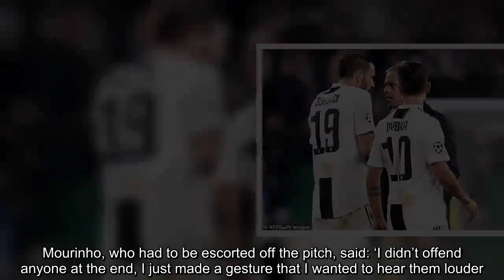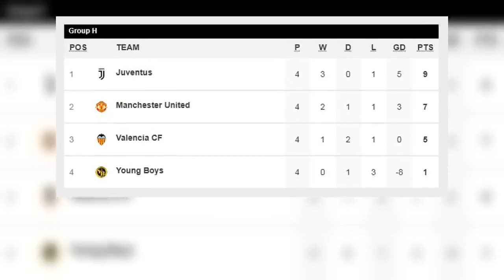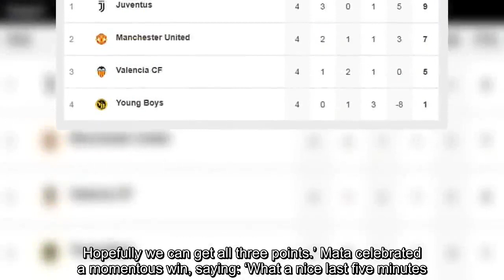Paul Scholes criticises Jose Mourinho's reaction after Manchester United's win over Juventus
Jose Mourinho sparked another post-match storm after Manchester United completed a dramatic comeback to stun Juventus in Turin.On the day the FA decided to continue fighting their case against Mourinho following comments he made after United beat Newcastle last month, he upset Juve fans after a memorable 2-1 victory in the Allianz Stadium.The former Inter Milan coach manager insisted he was responding to taunts from the Italian fans when he cupped his hands to his ears, bringing an angry response from Juve defender Leonardo Bonucci.Mourinho, who had to be escorted off the pitch, said: ‘I didn’t offend anyone at the end, I just made a gesture that I wanted to hear them louder.‘I probably shouldn’t have done it, and with a cool head I wouldn’t have done it.But with my family insulted, including my Inter family, I reacted like this.’ Mourinho had said before the game that he would not respond to the Juve fans again after brandishing three fingers at them during United’s defeat at Old Trafford a fortnight ago to represent the Treble he won with Inter in 2010.‘Before I said that I would not do it, but then I did,’ he added.‘You remember what they did to me, but that sign is not an offence.’ Former United favourite Paul Scholes criticised Mourinho for his actions which once again overshadowed a comeback victory by United.‘This is everywhere he goes,’ said Scholes.‘You need to win with a bit of class sometimes, shake the manager’s hand.I don’t think there's any need for it but that's the way he is.’ Scholes played in a famous United win in Turin in April 1999 when Sir Alex Ferguson’s came from two goals down in a Champions League semi-final to win 3-2 on the night, and this was another sensational victory.Former United star Cristiano Ronaldo volleyed Juve ahead but United came back to hand the Italian champions their first defeat of the season with two late goals.Juan Mata scored an excellent free kick and Alex Sandro then scored in his own goal from a header by another United substitute, Marouane Fellaini.Mourinho said: ‘On a beautiful Italian day, I made a little thing.I know millions are happy with the win.But I respect Juventus and the quality they have.I am really proud of my boys because they did everything.‘We had to come and not feel inferior.We were in a situation where we thought we needed to go to the last second of the match.‘Juventus have phenomenal players.That Cristiano Ronaldo goal was beautiful and the player (Bonucci) that made that beautiful pass, is a central defender! They are a fantastic team with an amazing record at home.’ If United beat Young Boys at home in their next game and Valencia do not beat Juventus, then Mourinho’s side will qualify for the knockout stage from Group H.He added: ‘We have one final to play at home against Young Boys.If my mathematics is right then we qualify so I think now I leave it to the Old Trafford people.‘I hope we arrive on time! We had an amazing escort here today – thank you to the Italian police